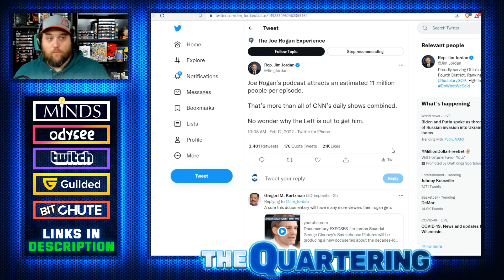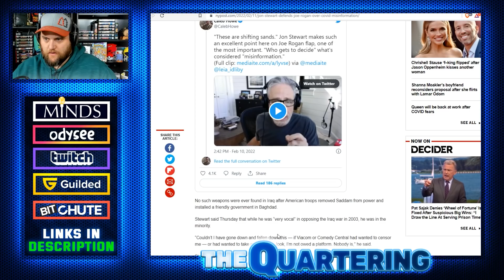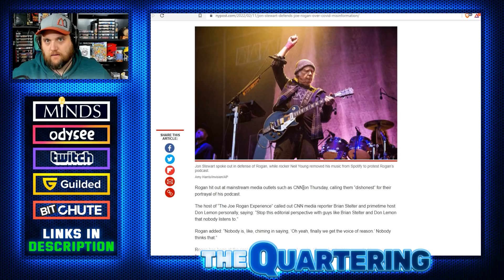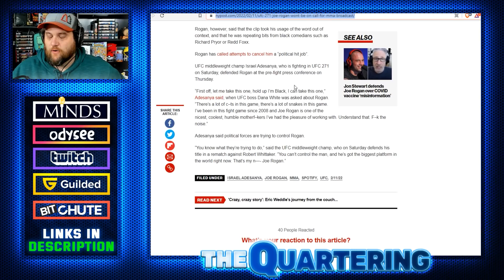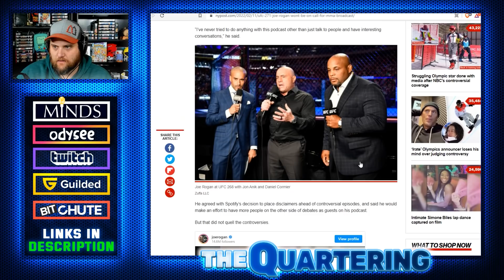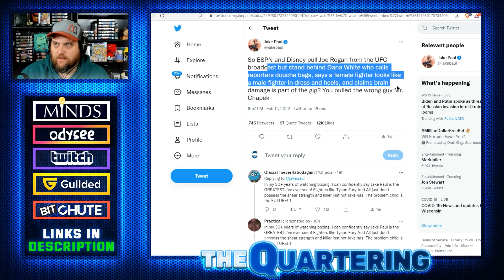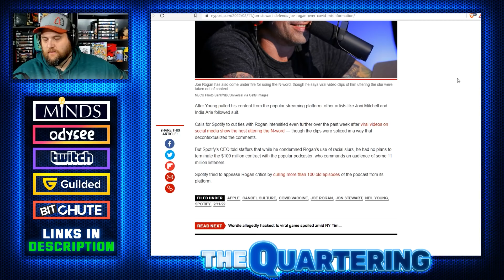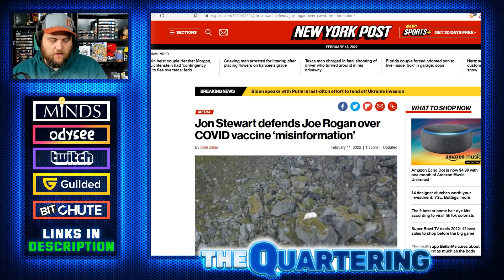Joe Rogan Just Got REMOVED From As UFC Commentator By Disney & ESPN! Jake Paul & Jon Stewart Defend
Joe Rogan Gets Removed From UFC 271 By Disney & ESPN